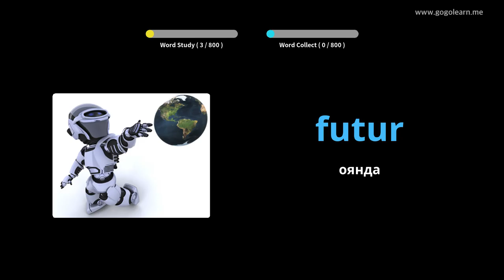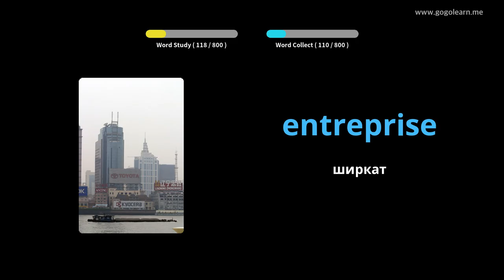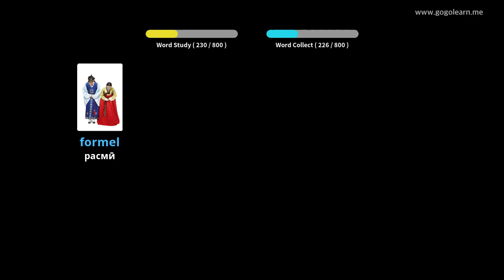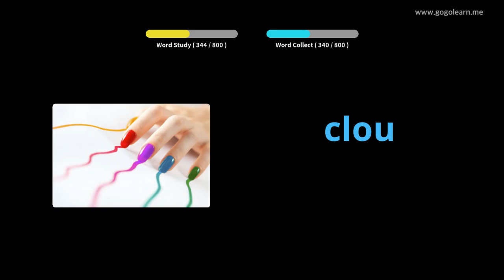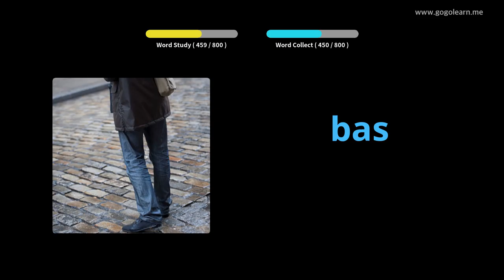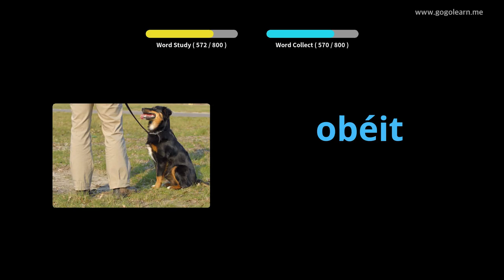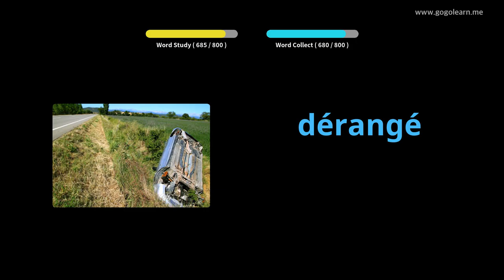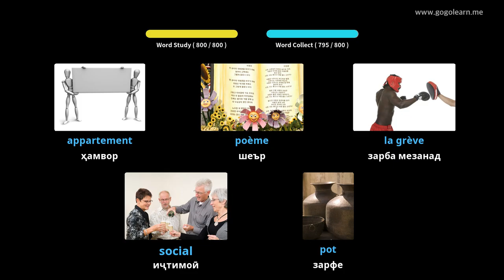Мактаби миёнаи забони фаронсавӣ |Golearn